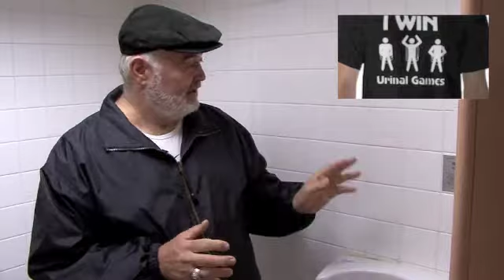games man toilet